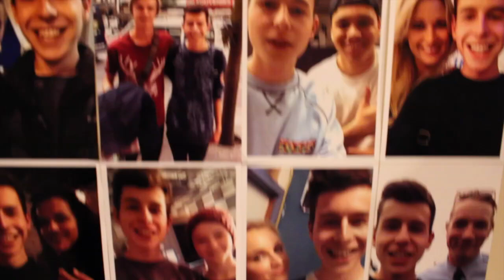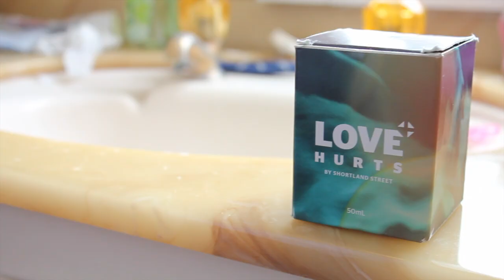HOLD YOUR HAND IN MINE HARRY WARNER (OFFICIAL MUSIC VIDEO)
Directed by Thomas Sainsbury
Written by James Mustapic
LYRICS:

[VERSE 1]
Harry As soon as I saw you on my TV screen
I knew you were much more than a rebellious teen.
No-one respects you Harry, yea you’re nobody’s fave,
You get about as much screentime as jaquie the barmaid

They hate you as much as they hate Leanne Miller
They treat you as bad as Joey the killer.
But Harry you don’t need to be so glum
I want you as bad as Tillie wants her mum
Chris fell off that flying fox like i fell for you
Marcel is a flop, you should leave him too.

[CHORUS]
So hold your hand in mine, Harry Warner
It’ll be divine, Harry Warner
We can drink some wine, In a Sauna
I love your freckles, I love your ginger hair
I love that your, dad is a billionaire.

[VERSE 2]
Harry I wanna be a part of your family
Yeah we can all hang out with trinity
We could go to Sydney and visit Grace Kwan
We could go to your bach but it got blown up by a bomb

Your brother is Phoenix, your uncle is Guy
They’ve all left you, and said goodbye.
Your mum’s Toni Warner, I better inform her
That i love her son, and not her daughter
Oh wait that’s right, your mum is dead.
Harry let me comfort you until the very end

(CHORUS)

[RAP]
Let’s break it down now Hazza.
No I Don’t wanna see Kane, or Tk,
Not Vinnie Kruse, cuz you know that they’re all the same.
You know I’d be lying if I said i was crying
When I found out that your girlfriend pixie was dying.
I’d feel so annoyed if you chose to avoid, me.
I would be so destroyed I think i’d go for Boyd.
But no one compares to you there’s nothing that I can do
You know that I love you forever that's true.

[BRIDGE]
Harry Warner I was so fond
Of how you looked when your hair was blonde.
Then they changed your actor and I couldn’t respond.
I thought that we no longer shared a bond.
But then I realised, your soul lives on.
Harry Warner Please listen to my song.
HARRY, HARRY.

(CHORUS)

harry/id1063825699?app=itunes